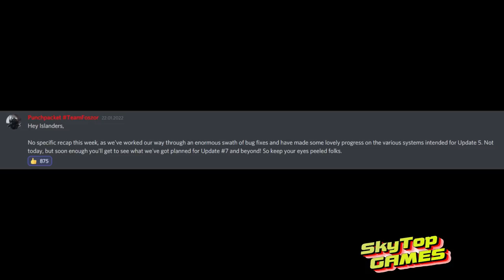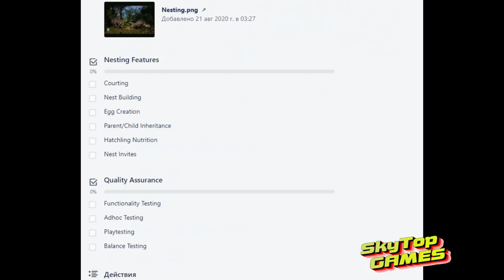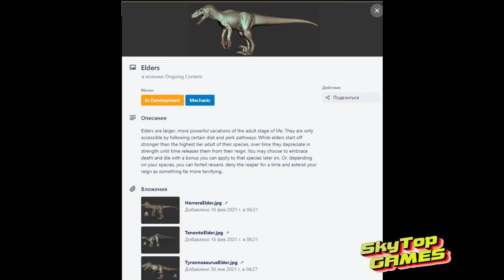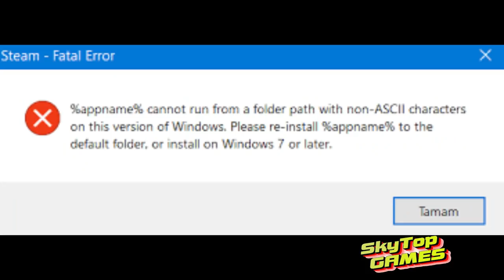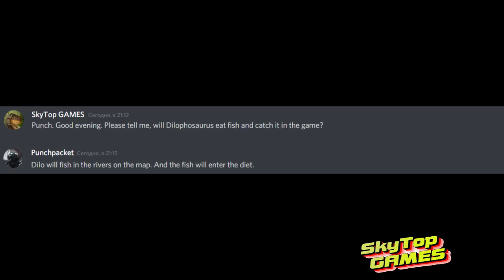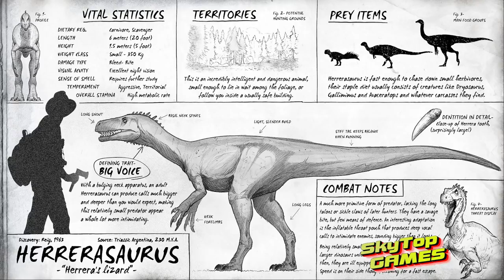The Isle / Evrima. ГНЕЗДОВАНИЕ. ОБНОВЛЕНИЕ 5. ГЕРРЕРАЗАВР.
✅Тайм Код
00:00 Гнездование. Обновление 5. Питание хетчей. Ухаживание.
05:25 Ответы на Вопросы, транспорт в игре
08:11 Немного о Дилофозавре
09:15 Герреразавр в игре. Каким он будет?